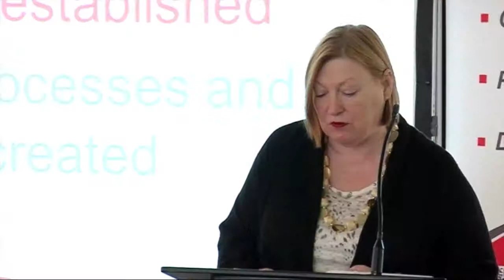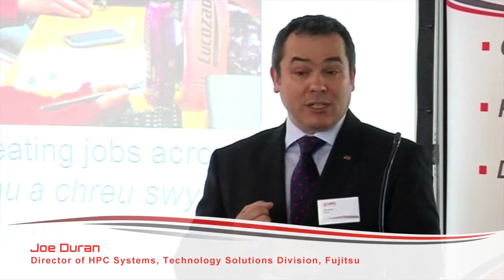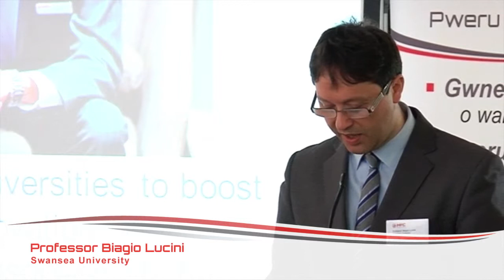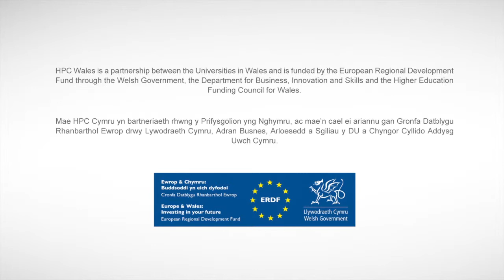HPC Wales Swansea Hub Launch 2013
Highlights from the launch event for HPC Wales' Swansea hub - opened by the Minister for Economy, Science and Transport Edwina Hart AM